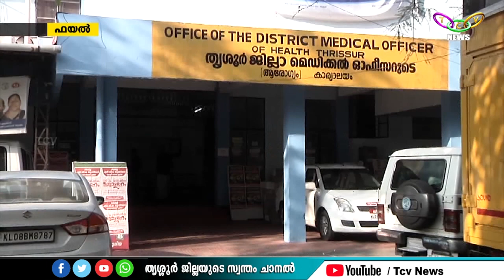TCV NEWS @ 08.30 PM 15-05-2024